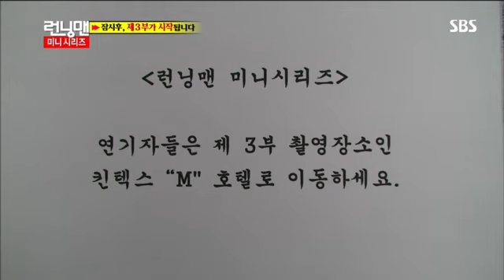런닝맨 271회 #11